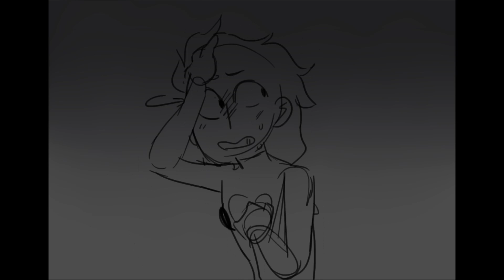[ANIMATIC] The Wolf - JJBA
❥An animation of part 5 with no real plot and no real meaning that I made in two weeks, because I wanted to make an animatic. Besides, who really understands King Crimson, if we're honest? I'm really proud of it anyways.

 ❥Show: Jojo's Bizarre Adventure (Part 5)
 ❥SONG: The Wolf - SIAMES